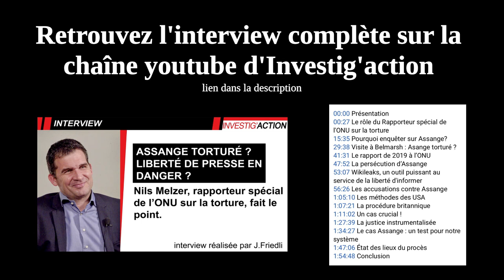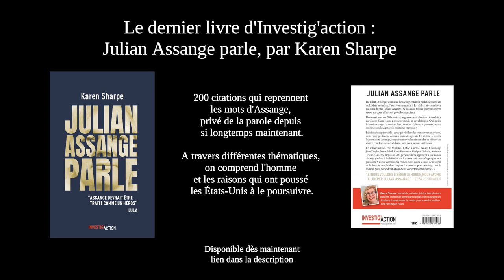Procédures contre Assange : la justice instrumentalisée? Nils Melzer, de l’ONU, répond. Extrait#8